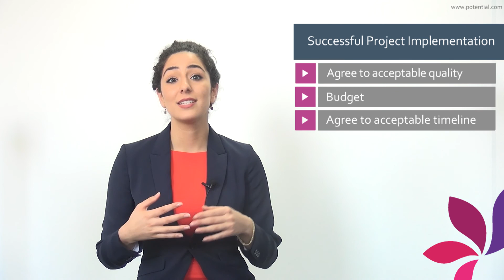Project Management: 3 Considerations to Implement a Successful Project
Projects are launched all the time across organizations whether they are internal or external. It's important through project management to ensure successful project implementations so as to avoid a loss of a lot of time, money and in some cases reputations.

Empower yourself with practical business education. Reach your Potential and entrepreneurial success through our Real World Education.

How Individuals use Potential:
- Stay competitive
- Advance your career
- Take Your Business skills to the next level